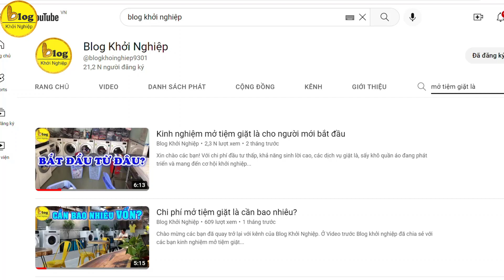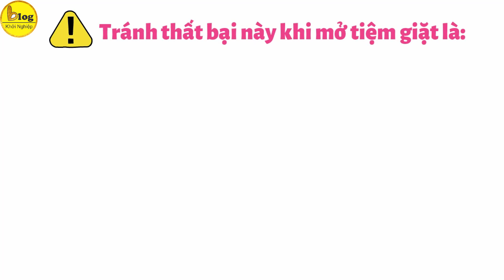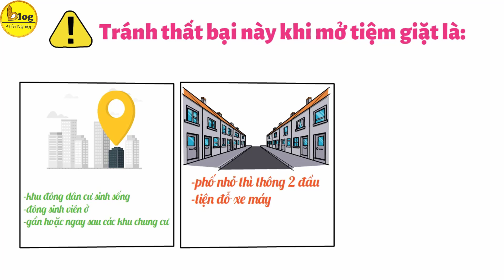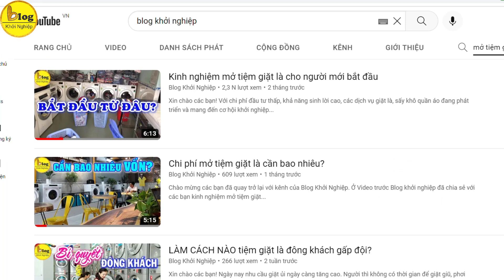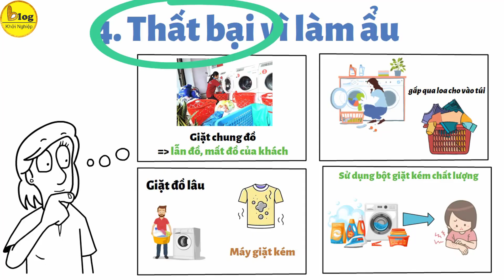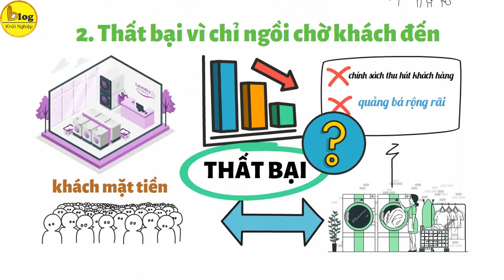Những nguyên nhân khiến bạn mở tiệm giặt là thất bại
Xin chào các bạn! Những video chia sẻ kinh nghiệm mở tiệm giặt là của Blog Khởi Nghiệp những ngày qua được đông đảo các bạn trẻ đón nhận, bên cạnh những bạn chia sẻ về sự thành công của mình thì cũng có không ít các bạn thắc mắc vì sao mình làm đúng các bước rồi mà vẫn thất bại khi mở tiệm giặt là? Vậy thì hãy cùng Blog Khởi Nghiệp phân tích qua video này để xem nguyên nhân do đâu khiến bạn mở tiệm giặt là không thành công.
1.Thất bại vì chọn sai địa điểm
Kinh doanh tiệm giặt là địa điểm quan trọng lắm bạn ah. Dù biết bây giờ thời buổi online, khách muốn giặt là còn lên cả mạng tìm kiếm nhưng hãy tự hỏi mình, liệu bạn đã đủ sức và đủ kinh nghiệm để có thể quảng bá cho tiệm giặt là của mình khi vừa khai sinh tiệm như vậy không. Sẽ có một số bạn làm được nhưng đa phần là không. Nhiều bạn muốn làm lớn, thuê hẳn mặt bằng ngoài mặt phố lớn, đông đúc khách qua lại nhưng mà giá thuê cao, trụ không nổi 6 tháng. Còn nhiều bạn thì lại thuê mặt bằng tít trong ngõ nhỏ để giá thuê thấp, nhưng khách không có thì lấy đâu ra doanh thu.
2.Thất bại vì chỉ ngồi chờ khách đến
Nhiều bạn chọn được địa điểm đẹp, ngã ba ngã bảy sầm uất rồi nhưng sao vẫn mở tiệm giặt là thất bại? Bạn cần xem thêm nguyên do này nữa. Đồng ý, khách mặt tiền là một lượng khách không nhỏ nhưng có thể là chưa đủ, nếu bạn chỉ ngồi chờ họ đến mà không có chính sách thu hút khách hàng, không quảng bá rộng rãi thì về lâu về dài doanh số sụt giảm, thất bại là điều dễ hiểu.
3.Thất bại vì không đủ vốn lâu dài
Lúc nào Blog Khởi Nghiệp cũng nhấn mạnh với các bạn, kinh doanh là một quá trình lâu dài và không phải ai cũng đạt được thành công khi vừa mở tiệm giặt là 3 tháng, 6 tháng đâu. Đa phần phải làm ngoài 1 năm mới tính đến có lãi bởi lúc đầu chi phí mở tiệm giặt là cũng không phải dạng vừa. Nhưng nhiều bạn lại chỉ tính đường ngắn, nghĩ đơn giản mở tiệm giặt là 3 tháng kiểu gì cũng có lãi, nên chỉ chuẩn bị vốn cho 3 tháng đầu xong tính nước quay vòng vốn.
4.Thất bại vì làm ẩu
Nghe cái lý do này có thấy ngớ ngẩn không các bạn? Nhưng đừng vội bỏ qua bởi vì đây chính là tiểu tiết mà ít bạn nhìn ra nhưng lại nhiều bạn mắc phải. Ví dụ nhé:
-Giặt chung đồ của các khách với nhau dẫn đến để lẫn đồ, mất đồ của khách
-Đồ giặt xong gấp qua loa cho vào túi khiến quần áo bị nhăn nhúm
Trên đây chỉ là 4 trong số nhiều nguyên do khiến bạn thất bại khi mở tiệm giặt là, do thời lượng video có hạn nên Blog Khởi Nghiệp chưa thể chia sẻ hết. Những bạn nào còn thắc mắc hay chia sẻ gì hãy bình luận dưới video này nhé.